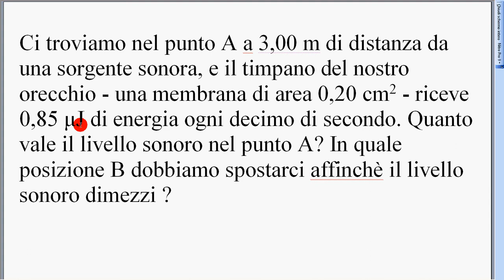104a intensità sonora esercizi 7a